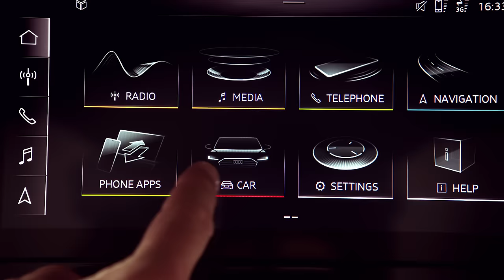The New Audi A6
More on the outside. More on the inside. The AllNewAudiA6. Brand new, inside and out.